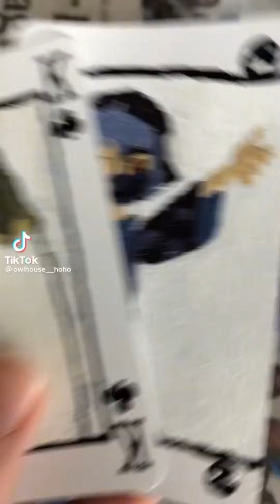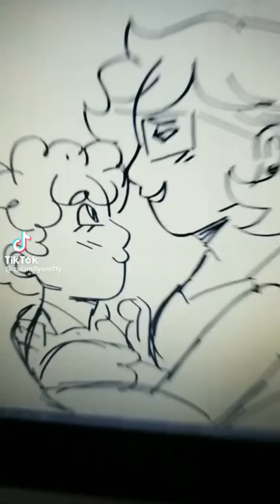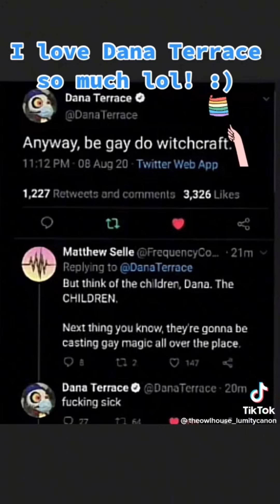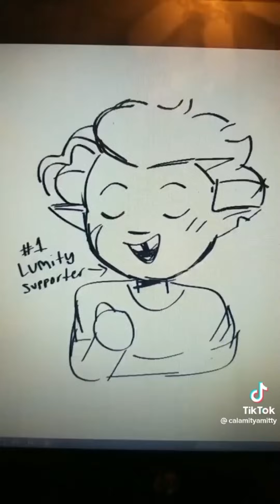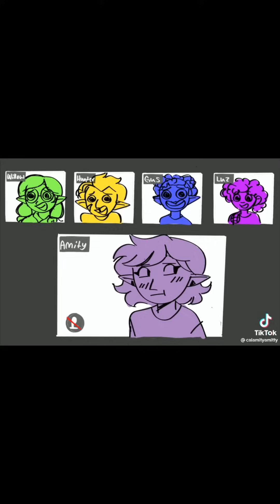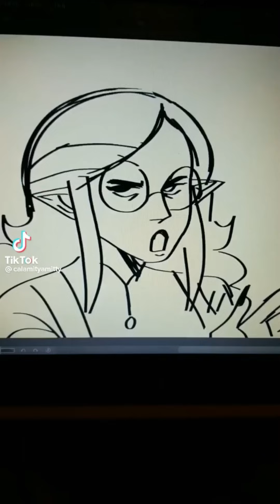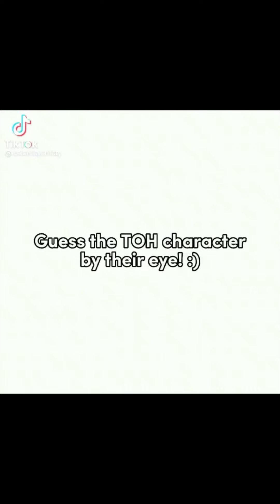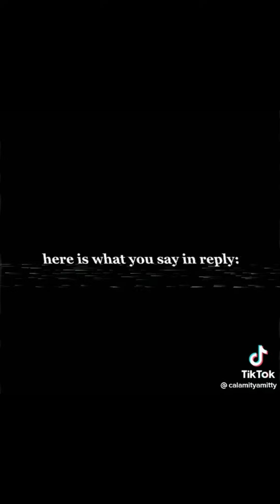[NO EDITS] The Owl House TikTok compilation #3 | 50 sub special! (check description)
By edit I mean clips of the show synced to music